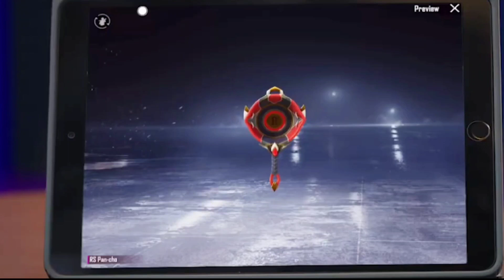M416 Glacier 😱 Next Classic Crate BGMI | Ag To Material | Next Mythic Forge Bgmi | Bgmi 2.9 Update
◈ • Great Bhai YT • ◈

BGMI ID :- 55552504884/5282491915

                 ► DEVICE ◄